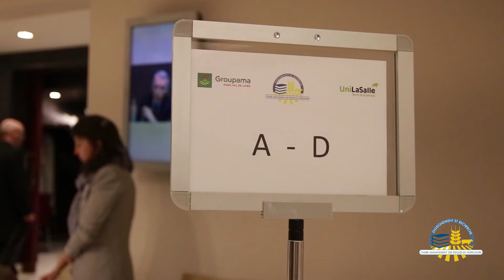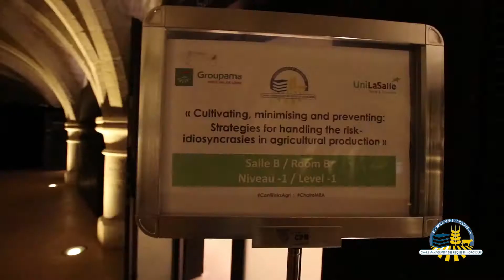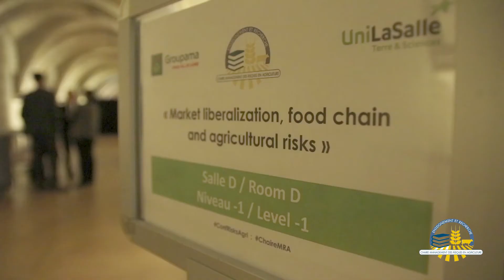Coping with risks in agriculture/ Faire face aux risques en agriculture